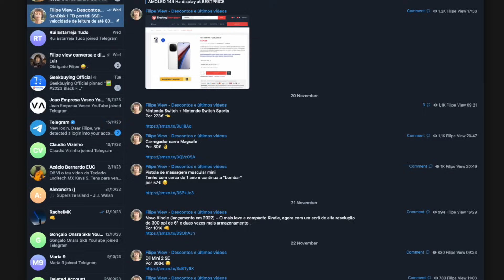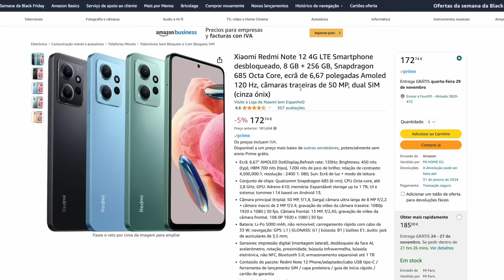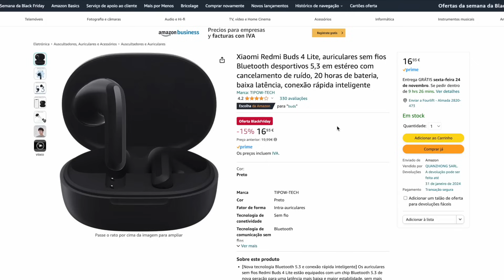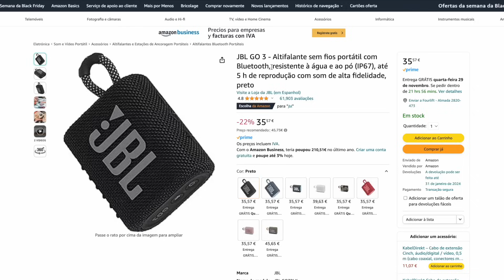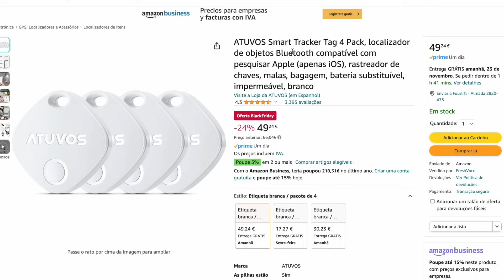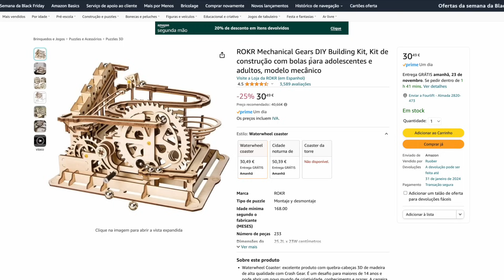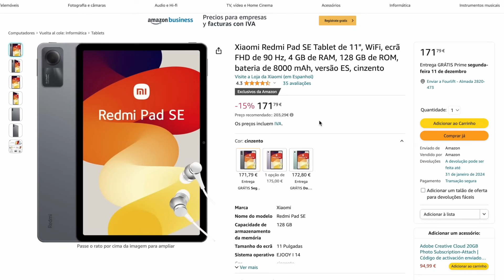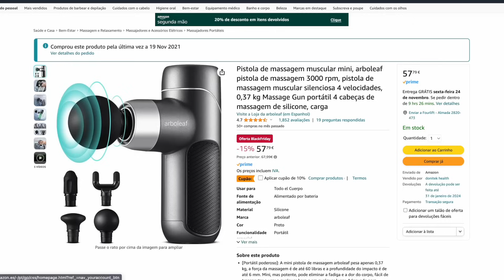Sugestões prendas tech de 10€ a 200€ (NATAL, ANOS, ...)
Band7 Pro

Xiaomi Robot Vacuum S12

VEEKTOMX Mini bateria externa de carregamento rápido 10000 mAh

Xiaomi Redmi Buds 4 Lite

Sony WH-CH520

Sony WH-CH720N

Lenovo Lecoo-C8 oculos

RCA Televisores de 32 polegadas

TP-Link Tapo L530E 4-Pack

Govee Faixa LED Alexa 5 m

ATUVOS Smart Tracker Tag 4

Logitech G502

Logitech G305

SanDisk 1 TB portátil SSD - velocidade de leitura de até 800 MB/s

OLIGHT I3E EOS

OLIGHT I1R 2 Pro EOS

OLIGHT Baton 3 Mini

ROKR Mechanical Gears DIY

Bosch Conjunto de chave de fenda compacta para bateria IXO

TP-Link Câmara

Xiaomi Redmi Pad SE Tablet de 11

SIMREX X700 Drone

Automóvel com remoção, carro crobátrico camiões 360 graus

Estação de carregamento de indução, carregador

Saca-rolhas elétrico recarregável

Pistola de massagem muscular mini

Massajador cervical

WolinTek Meias aquecidas

Lancoon Estação meteorológica